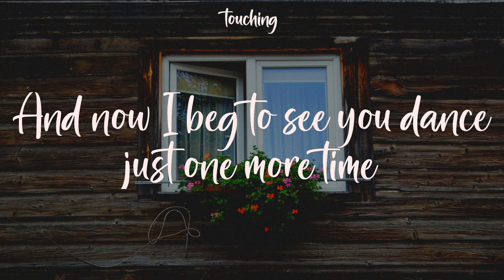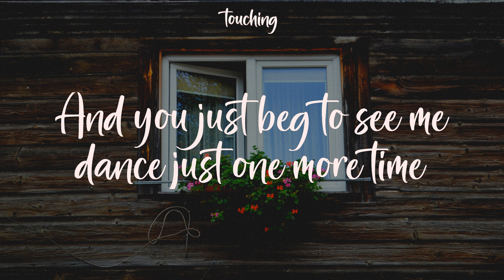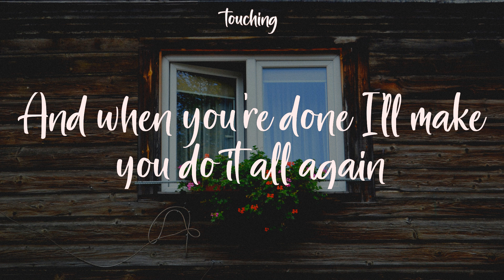Dance Monkey - Tones and I (Lyrics)